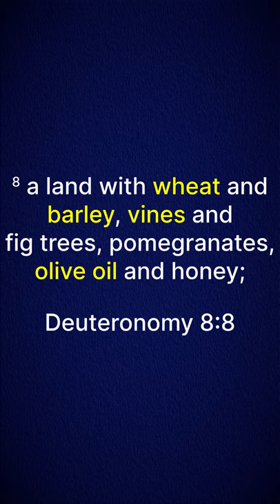The Israelite Diet pt 1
What did the Israelites eat?